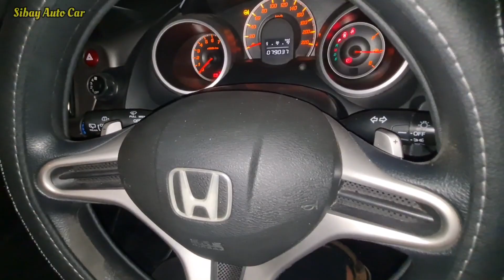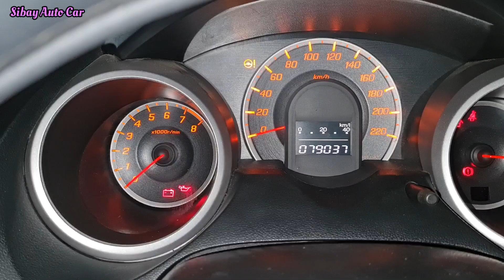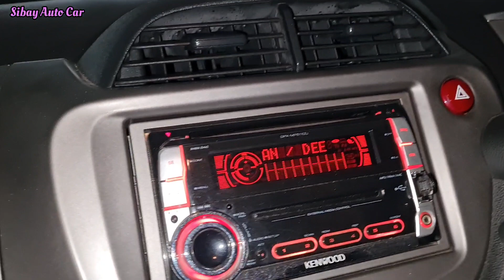MOBIL BEKAS MURAH 2021 CAKEP BUAT PAKAI HARIAN HONDA JAZZ RS " COCOK BAWA PULANG 15 JT DATA BAGUS!!!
TERMURAH MOBIL BEKAS PONTIANAK
HONDA JAZZ RS METIK 2010 KINCLONG

Salam Pontianak ( Kalbar )Untuk kalian yang punya mobil ingin minta di jualkan silahkan Wa nomor saya kita bantu insya allah sampai Terjual